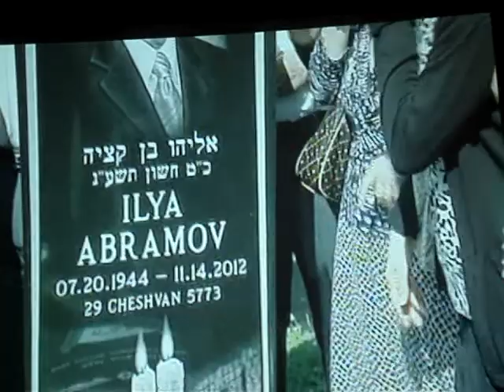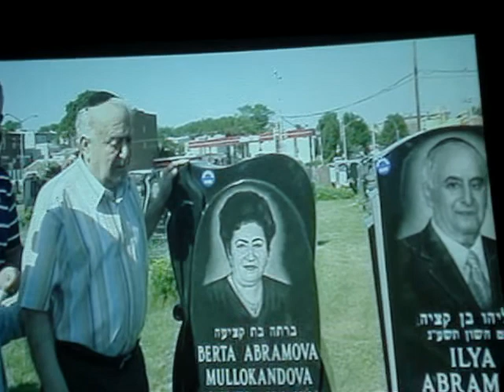011.MPG, Misha Normatov, SERET SHEL ILYA ABRAMOV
One Year memory-azkara-yushuvo of  Ilyusha Abramov (Chuja)  ben Ksio  and Moshe 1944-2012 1 kislev 5773 in Bukharian Center ,Queens, NY 11/02/2013
Husband of YAFFA KANDOV,FATHER OF  STELLA, ALLA, NERYO. BROTHER OF BORIS, BERTA Z"L, RAYA.